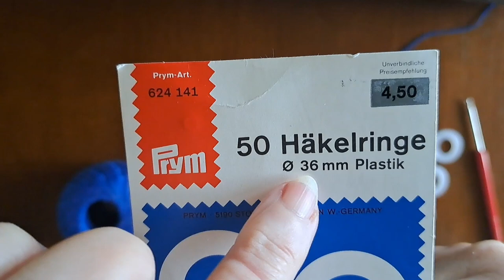Stern häkeln • DIY * Julebuergerfee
Hübsche  Deko